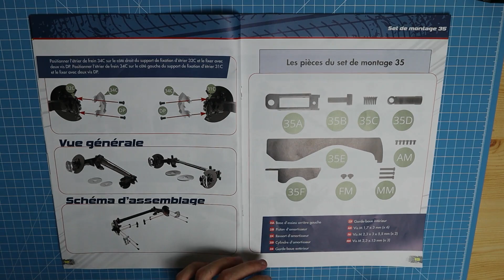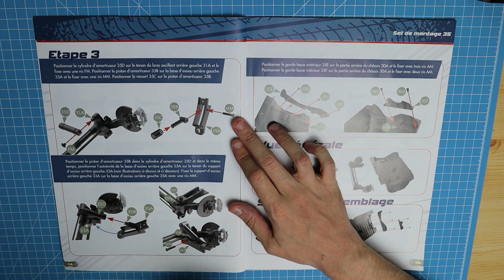MONTEZ LA PEUGEOT 205 GTI 1.9 IXOCOLLECTIONS BOX 9 ETAPE 35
collection inédite 1/8 Ixo Collections « Monter la Peugeot 205 GTI 1.9 »

Dans l’étape 35: la base de essieu arrière gauche, le piston, ressort et cylindre d'amortisseur, et les gardes-boues extérieur intérieur